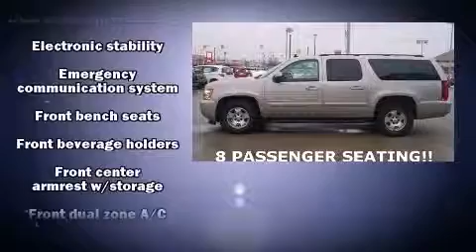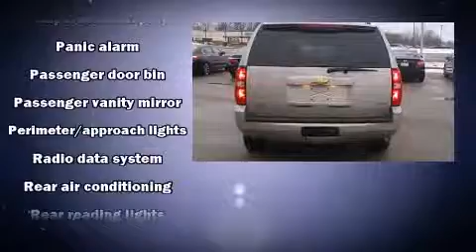2007 Chevrolet Suburban 1500 in Muncie, IN 47304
Victory Honda of Muncie
4901 W Mcgalliard Rd
in Muncie, IN 47304

Load your family into the 2007 Chevrolet Suburban 1500. It features an automatic transmission, rear-wheel drive, and a powerful 8 cylinder engine. Chevrolet infused the interior with top shelf amenities, such as: a tachometer, variably intermittent wipers, a front bench seat, power door mirrors and heated door mirrors, an overhead console, a trailer hitch, and cruise control. Third row seats provide an even greater maximum passenger capacity. Chevrolet ensures the safety and security of its passengers with equipment such as: dual front impact airbags, traction control, a security system, onStar, and 4 wheel disc brakes with ABS. Electronic stability control ensures solid grip atop the road surface, no matter how challenging the driving conditions. It also arrives with a Carfax history report, providing you peace of mind with detailed information. Our aim is to provide our customers with the best prices and service at all times. Stop by our dealership or give us a call for more information.